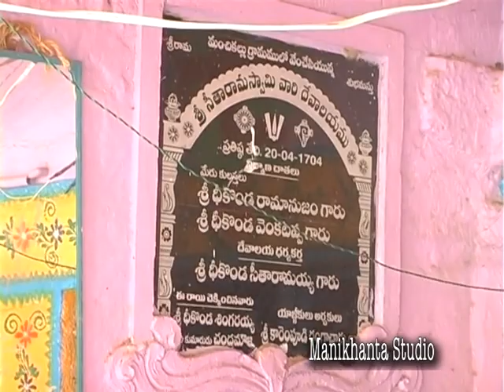yarapathineni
Cinema Ne Prapancham is the South India's #1 YouTube Channel and your final stop for Entertainment content from Telugu Film Industry. Get all the latest updates of the best Telugu full movies, Telugu trailers, Telugu comedy scenes, Telugu hd movies and other ultimate Movie flicks! covering all Tollywood movie genres like, Action, Comedy, Drama, Romance, Horror, Suspense and Many More

Enjoy Watching Our Various Genres Like Telugu latest video, funny Videos scenes, Romantic scenes, Action Scenes, Movies Parts, Telugu New HD Movies and full length Tolly wood comedians mixed videos. Telugu Movies Scenes, Old Comedians Comedy Scenes.

Cinema Ne Prapancham is your free shop for All HD Movies across all Genres.